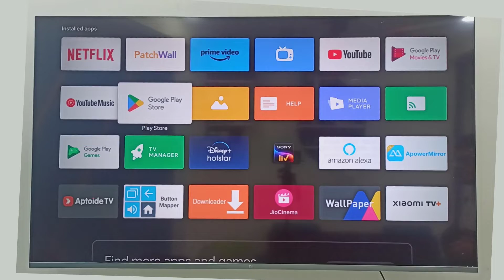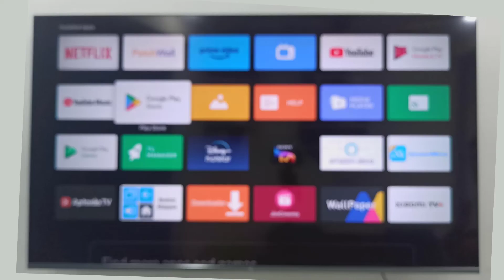How to Update Google Play Store on Android Smart TV